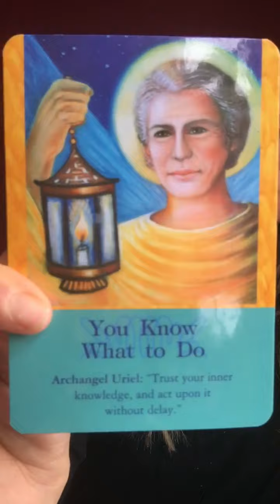Your weekend card reading (Dec.4,5,6)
Hey everyone here is your reading for the weekend! Enjoy🥰.

Let me know if this resonates with you. ✌️🙏